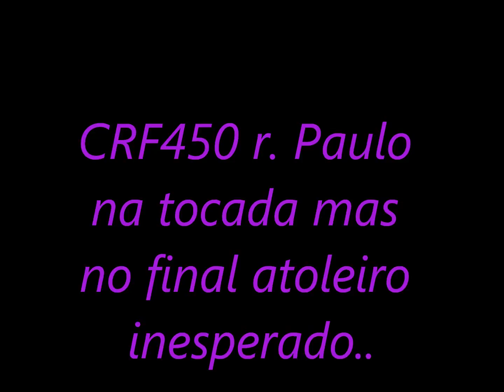Trilha de motos Paulo acelerando.sua 450(marcelo motos) 07/09/11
Paulão mando ve na quatrusca mas depois achou a pedra no caminho ai rolaaaaaa...